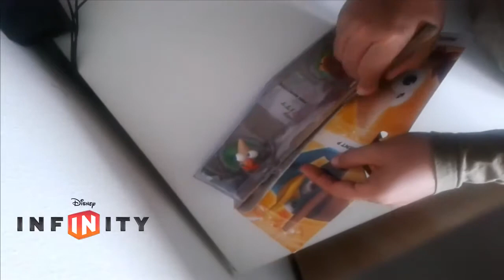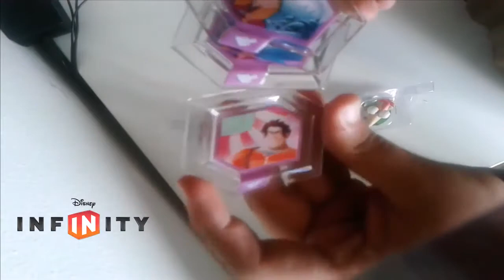Disney Infinity. | UNBOXING- Pack de Phineas y Agente P.